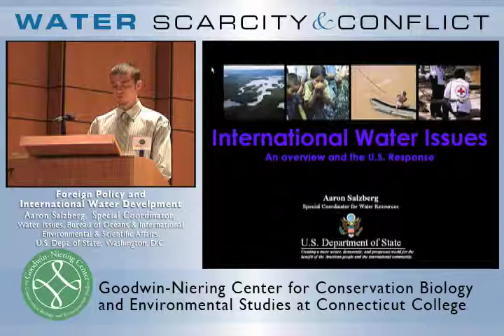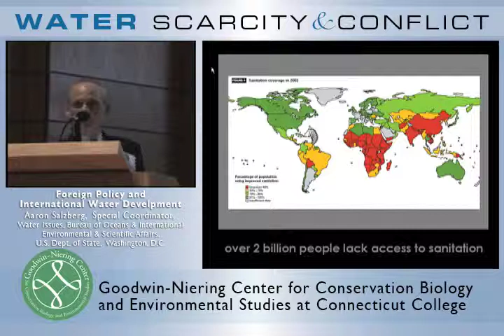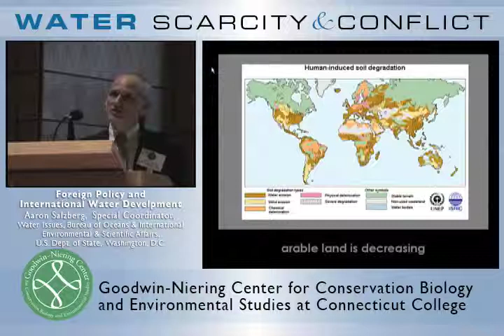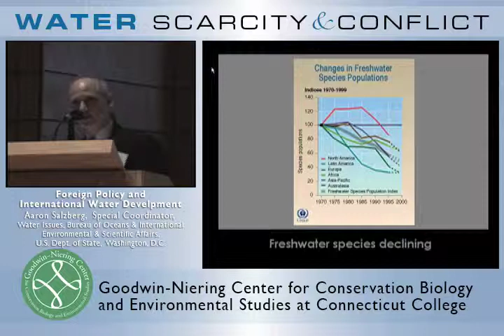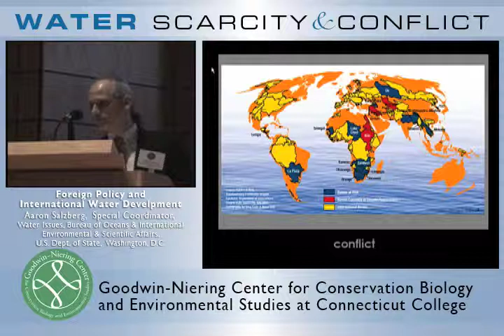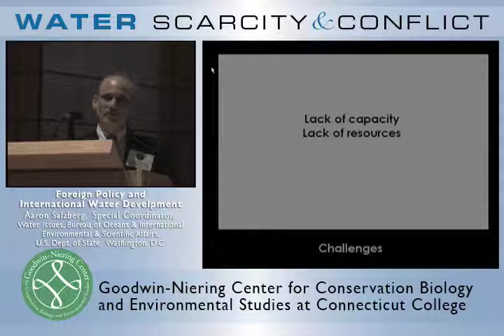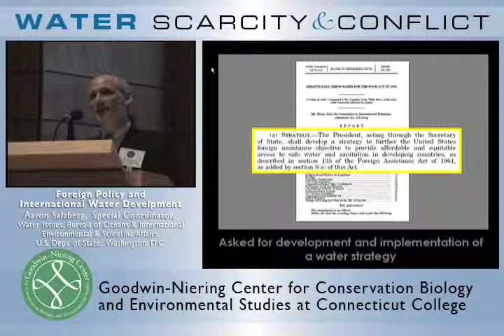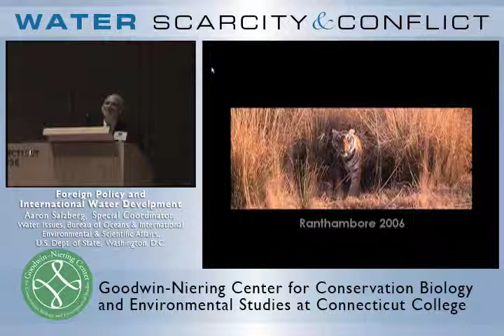Foreign Policy and International Water Development - Aaron Salzberg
Professor Aaron Salzberg discusses the dynamics and politics of international water development.

This was recorded at a Connecticut College conference on water scarcity.